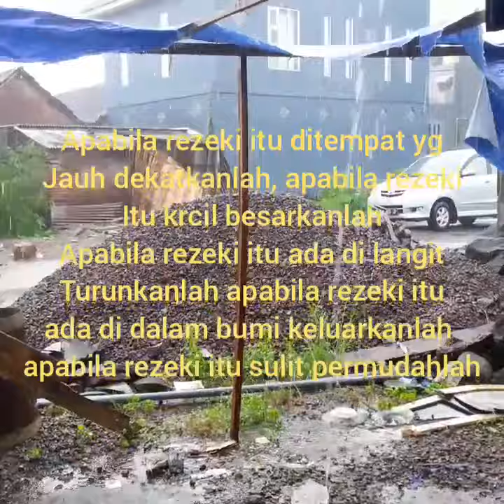DO'A PALING MUSTAJAB SUPAYA DAPAT REZEKI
Bacalah surat Al waki'ah diwaktu sholat tahajud